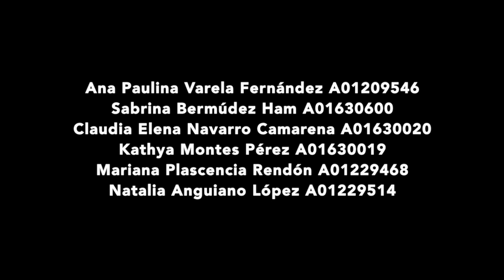Salud y sociedad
This video is about Salud y sociedad